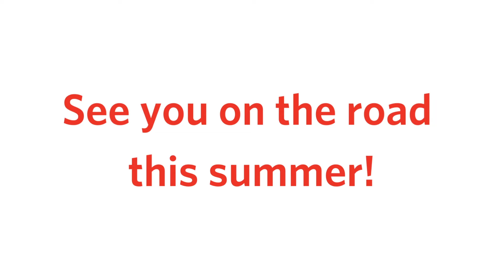Community Connector Vans